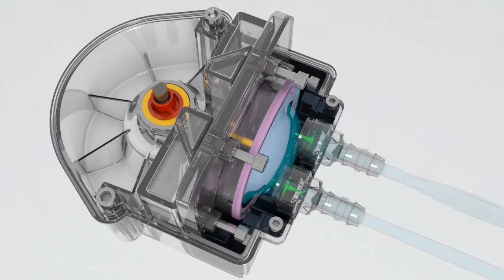How a membrane pump operates. 3D animated explanation video | Moko3D | HD 720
This transparent 3D rendered animation allows one to look inside a membrane pump in operation and see it work. Rotary motion is converted by the piston into positive and negative pressure of the flexible membrane surface inside the pump. The green valves constrain the flow direction of the supply and delivery tubes. The supply valve opens as the membrance chamber volume expands, and the delivery tube opens as the chamber contracts, so the membrane chamber fills and expels liquid with each revolution.

One of our many animated 3D renderings: video graphics which enable the display of architecture, assembly, biology, design, engineering, features, manufacture, operational uses, prototyping and whatever other visuals our clients require.

Moko3D is a specialist 3D, animation and visualisation production company. Recently we expanded our UK studio from the seafront of Brighton to the north of England in some beautiful countryside by the Biddulph Moors, located off the M6 in between Manchester and Birmingham, Stoke and Sheffield, Liverpool and Nottingham.